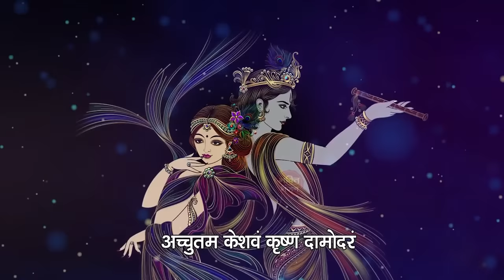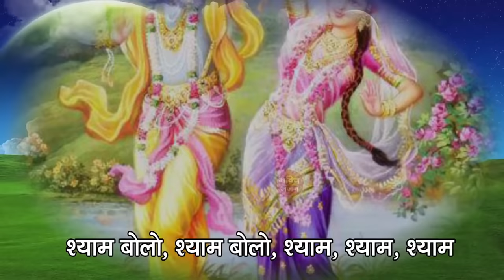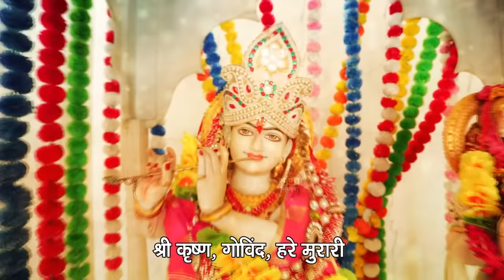Achutam Keshavam अच्युतम केशवम || Minakshi Mukesh Verma || Krishna Bhajan Song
RT-428

Song : Achyutam Keshavam Krishna Damodaram Kon Kahta Hai Bhagwan Aate Nahi
Singer :Minakshi Mukesh Verma
Artists :
Lyrics :
Label : Krishna Bhajan Song
Copyright: Realtime Production

For Any Enquiry or Releasing your Song or Video Kindly Call
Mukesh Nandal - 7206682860